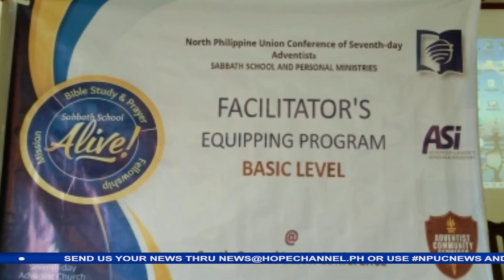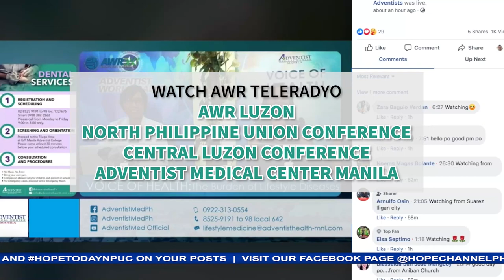HOPE Today NPUC News 03-17-2023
Sa mga balitang mayroong pag-asa:
1. Kauna-unahang Master Guide Assembly Camp ng Cavite Mission, dinaluhan ng Pathfinders mula sa Areas II & III
2. Master Guide Convention sa Bulacan, matagumpay na naidaos sa pangunguna ng Central Luzon Conference Youth Ministries and Education Department
3. 300 Adbentistang kabataan masayang naging bahagi ng kauna-unahang discipleship youth camp sa North Philippine Union Conference territory
4. Youth fellowship and friendship banquet, nagpatibay sa samahan at pagkakaibigan ng mga kabataan sa Central Quezon-II district
5. Sabbath school teachers at personal ministry leaders ng Central Quezon-II and Sariaya districts, sumailalim sa basic level facilitators training
6. Ika- 36 na anibersaryo, ipinagdiwang ng Sta. Lucia Seventh-day Adventist church
7. HealthPangasinan campaign, inilunsad ng Northern Luzon Adventist Hospital sa bagong pamamahala ng Adventist Medical Center Manila
8. Stewardship gift- giving, isinagawa ng mga Adbentista sa isang Sitio sa Brgy. San Jose, Caba, La Union